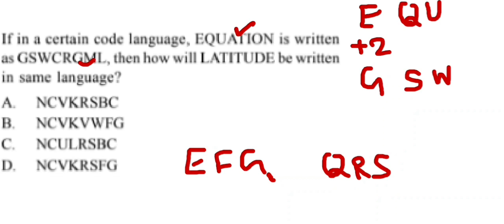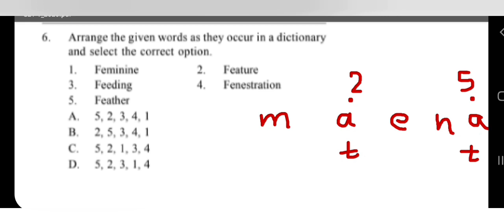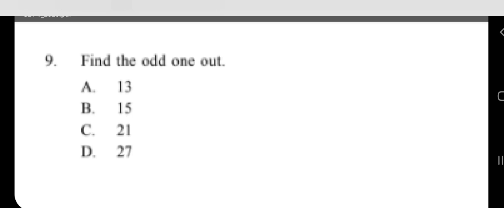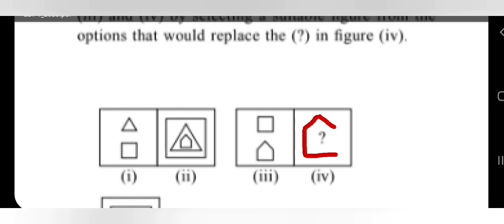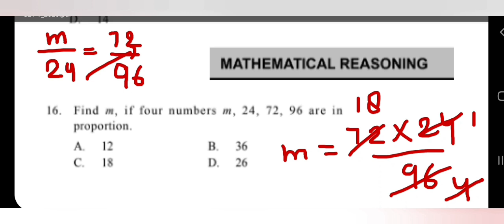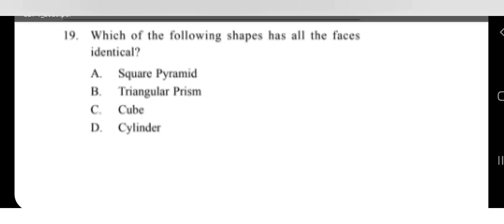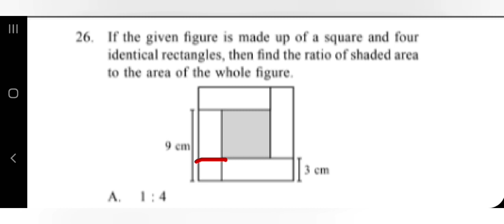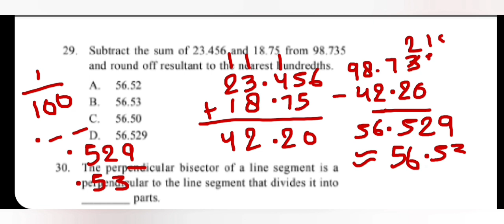Class 6 IMO | Solution with explanation of Paper 2020-21 SET A | Part 1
solution of previous paper 2020-21 Set A with detailed explanation
Part 1 : question no. 1 to 30